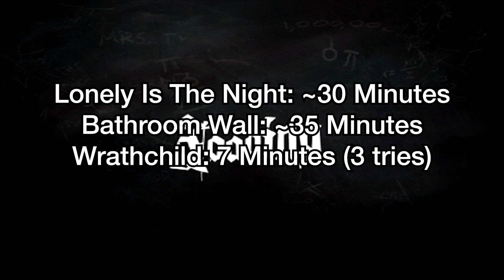Guitar Hero 80s - Wrathchild Expert 100% FC (229,767)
This took me like 7 minutes LOL.